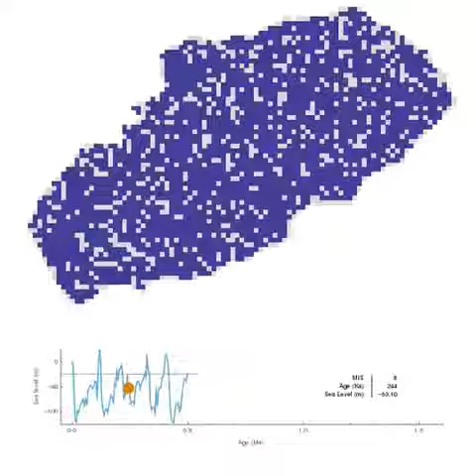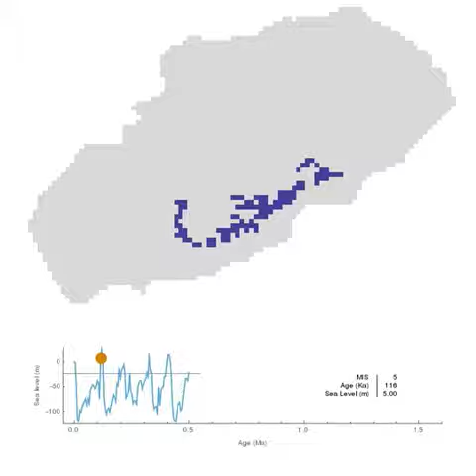Haplotype Evolution (ForPublication 2019 03 21 23 10 27 DOBWW)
Simulation of mtDNA haplotype evolution in Bermuda land snails